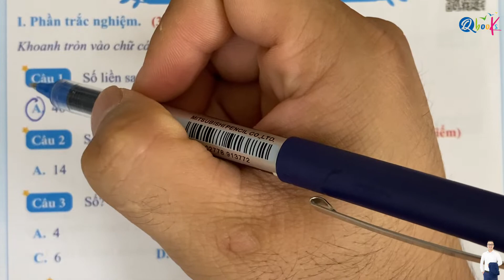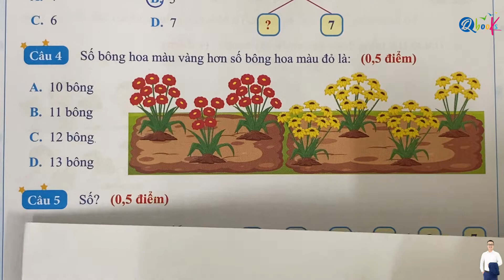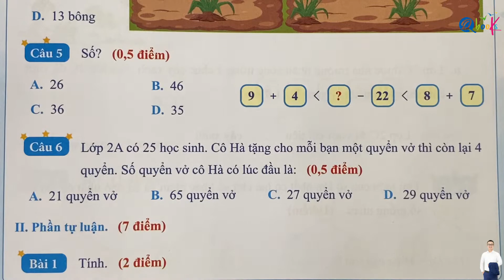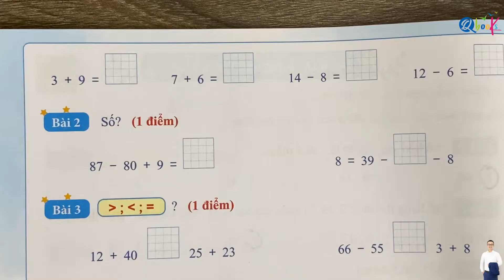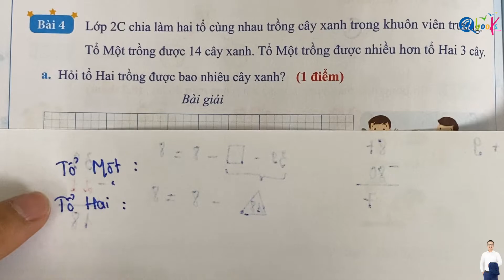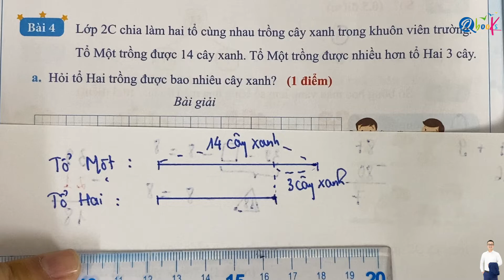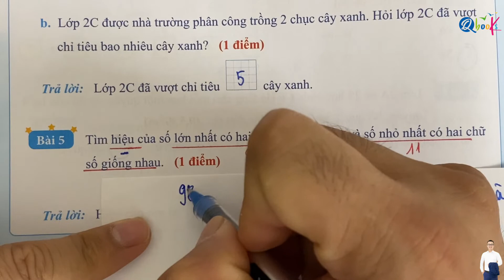Đề số 7 | Đề kiểm tra giữa học kì 1 | Toán lớp 2 | Kết Nối | Thầy Nguyễn Văn Quyền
Chuỗi Video "Đề số 7 | Đề kiểm tra giữa học kì 1 | Toán lớp 2 | Kết Nối | Thầy Nguyễn Văn Quyền" là được xây dựng để giải các bài tập trong cuốn đề kiểm tra toán lớp 1 học kì 1 biên soạn theo chương trình sách giáo khoa Kết Nối do nhà sách Qbook phát hành.

Với Video "Đề số 7 | Đề kiểm tra giữa học kì 1 | Toán lớp 2 | Kết Nối | Thầy Nguyễn Văn Quyền" này cô Uyển sẽ cùng các em giải đề kiểm tra số 7 giữa học kì 1 trong cuốn đề kiểm tra toán lớp 2 học kì 1 được thầy Quyền, cô Uyển và thầy Quân biên soạn theo chương trình sách giáo khoa Kết Nối tri thức với cuộc sống. Video được thiết kế theo yêu cầu giải chuẩn theo chương trình giáo khoa Kết Nối lớp 2 để gúp các em có thể đạt được điểm cao nhất trong kì thi này.
Video bao gồm 2 phần:
00:00 Phần 1: Phần trắc nghiệm trong đề kiểm tra giữa kì số 7 của chuỗi đề kiểm tra học kì 1 Toán lớp 2 Kết Nối.
03:00 Phần 2: Phần tự luận trong đề đề kiểm tra giữa kì số 7 của chuỗi đề kiểm tra học kì 1 Toán lớp 2 Kết Nối.

Thầy Quyền mong rằng Video "Đề số 7 | Đề kiểm tra giữa học kì 1 | Toán lớp 2 | Kết Nối | Thầy Nguyễn Văn Quyền" sẽ giúp ích cho các em học sinh ôn tập và chuẩn bị tốt cho kỳ thi giữa kì 1 môn Toán lớp 2. Video này sẽ đem lại cho các em học sinh những kiến thức và kỹ năng cần thiết để tự tin bước vào kỳ thi giữa kì, đạt kết quả tốt và hoàn thành chương trình học Toán lớp 2 một cách xuất sắc.

Cuối cùng, thầy Quyền và cô Uyển chúc các em đạt điểm cao trong kì thi giữa học kì 1 Toán lớp 2 sắp tới.